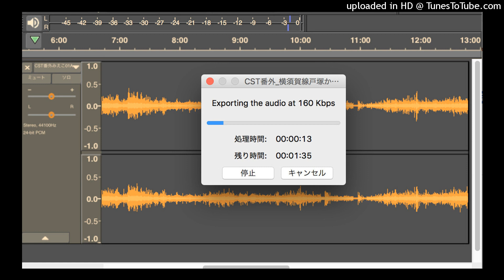横須賀線戸塚から上り_電車車内音だけ_1978年頃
戸塚〜保土ヶ谷〜・・・・・

CST番外_横須賀線戸塚から上り_電車車内音だけ_1978年頃